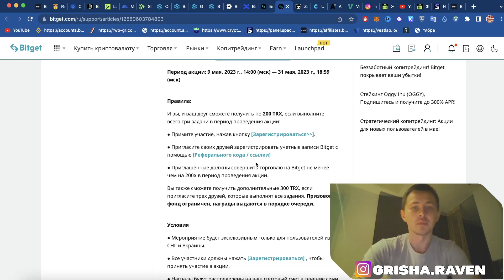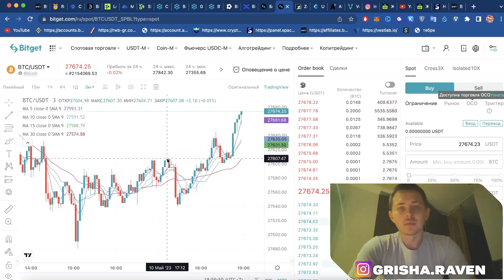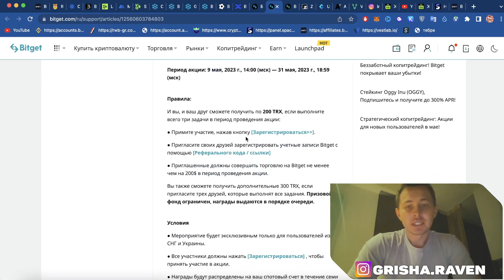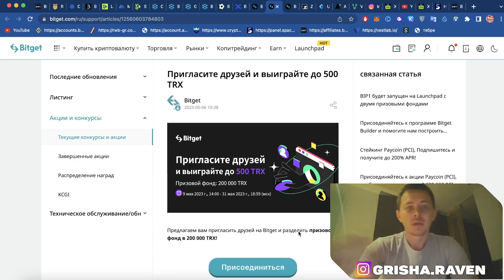BITGET AIRDROP АКЦИЯ НА БИРЖЕ БИТДЖЕТ